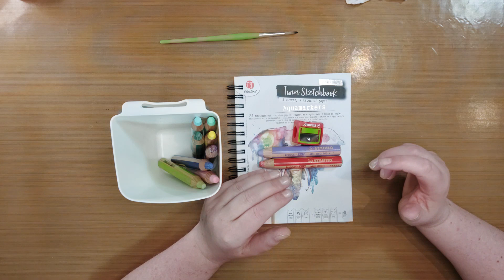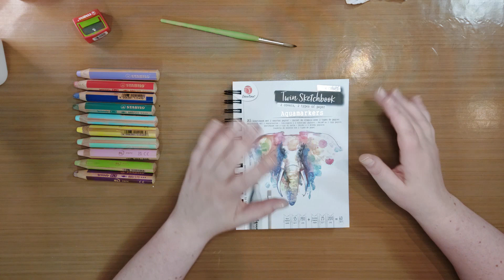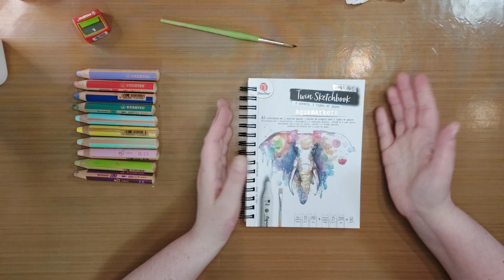Stabilo Woody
In deze video laat ik zien wat een Stabilo Woody potlood allemaal kan. Je kunt hier heerlijk mee spelen in je art journal en mixed media projecten. Ik test het potlood uit zoals ik hem zou willen gebruiken en neem jullie gelijk hierin mee. De gebruikte materialen kun je hieronder vinden:

Je kunt de potloden ook per stuk kopen net als de puntenslijper, deze is ook los te koop.